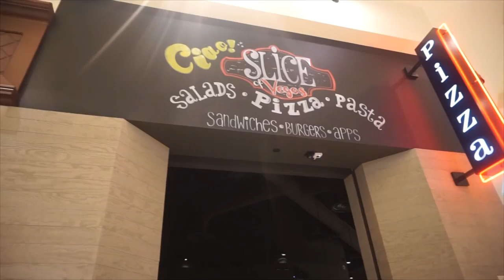SPICY HELL PIZZA CHALLENGE! Las Vegas Food Challenge | Craziest Pizza Ever | Man Vs Food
This has to be the craziest pizza challenge I have ever attempted. CRAZY spicy, CRAZY huge food challenge - this is a pizza to give you nightmares.

Send me stuff to eat/review :) :
Joel Hansen